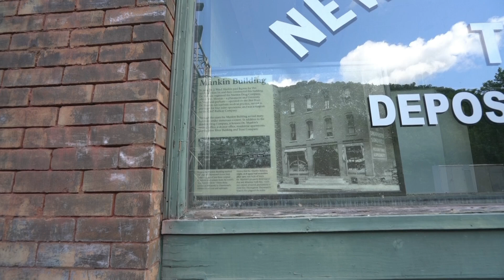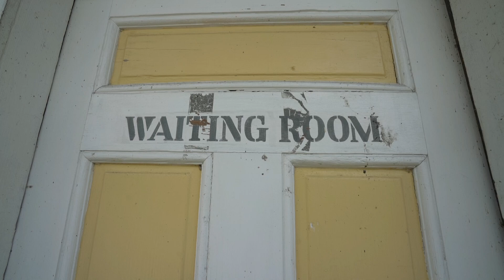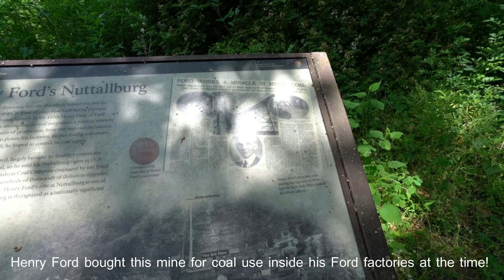Exploring the Forgotten Town of Thurmond (Abandoned Ghost Town)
Today we visit one in the United States last remaining GHOST TOWN. Today we will explore the forgotten town of Thurmond.

Incorporated in 1900, named for Captain William Dabney Thurmond. Thurmond moved to the area in 1844 and after he had surveyed land and was given land for payment.

The C&O railroad was completed through the area in 1873. Owing to its isolated location, just one house was built in Thurmond at that time. Throughout the years of the 1870s to the 1920s. More than 26 mines were established around thurmond, being named the coal capital of the area.

At this time Thurmond became a center for local commerce, having banks, restaurants, stores and multiple hotels.The surge was so great that during the first two decades of the 20th century, Thurmond handled more freight per year than Richmond, Virginia, and Cincinnati, Ohio combined  .

Additionally, at its peak, nearly 95,000 passengers traveled through the depot each year.

In 1901 the 100-room Dun Glen Hotel was constructed and open for miners and town visitors, boosting the towns economy. The hotel, which became infamous for hosting the world’s longest-lasting poker game at 14 years long.

By 1910, Thurmond was producing $4.8 million of freight revenue for the C&O. This was Thurmonds peak.

Prohibition being passed in 1914 curtailed much of the “boom town” rhetoric and effectively ending most of the businesses downtown. In 1922, a large fire destroyed parts of Thurmond, and in 1930, the Dun Glen Hotel burned to the ground mysteriously and most Businesses left by the 1930s as the Great Depression overtook the country.

Thurmond did have a second wind for a short time, being a center for coal for the efforts for WW2 before the discovery of diesel fuel.

Over the years though, the population decreased.

In 1940 there was 339
And in 1990 only 39.

With people leaving, thurmond became a place of the past.

With most buildings being abandoned for decades, it took 35 million dollars to turn Thurmond into a tourist attraction for history lovers.

Today, Thurmond has a population of 5 who inhabit this forgotten coal Town. The national park service has preserved most buildings for viewing pleasure while maintaining the areas history, today we will be looking at what remains as we wander these old historic streets.

if you enjoy leave a THUMBS UP 👍